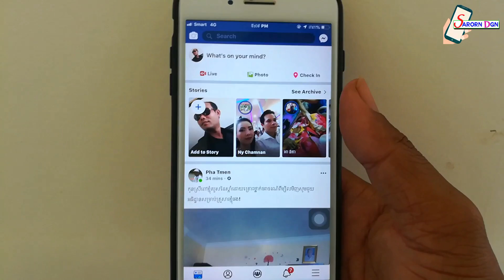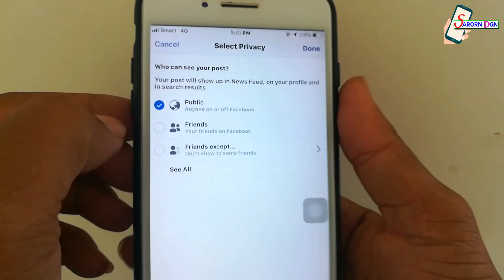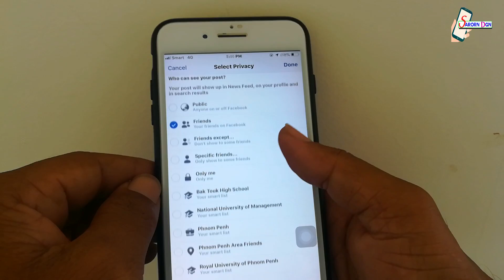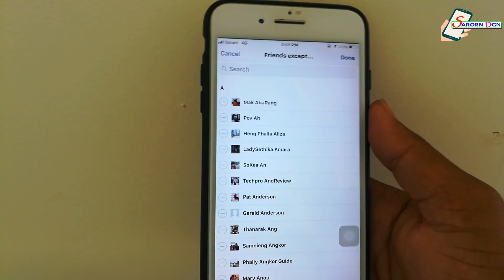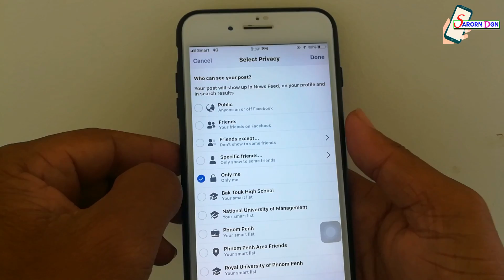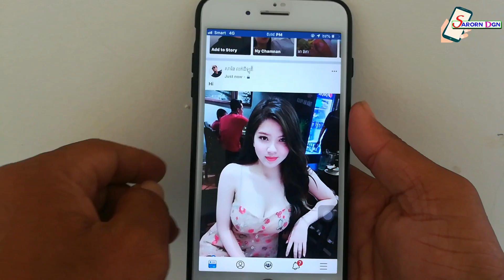របៀបផុសលាក់រូបភាព ឬ វីដេអូក្នុង ហ្វេសប៊ុក / How to post to hide photo and video in Facebook